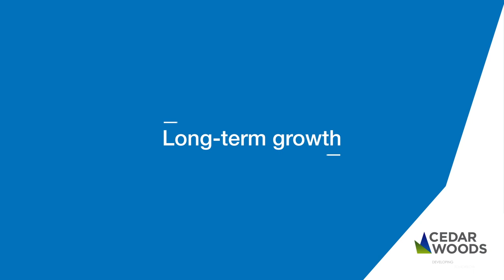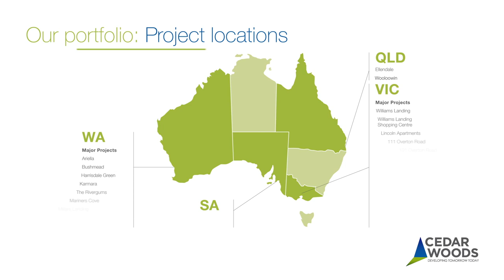Cedar Woods Investor Video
Cedar Woods Managing Director, Nathan Blackburne delves into the business strategies that allows Cedar Woods Properties ($CWP) to differentiate from its competitors and offer a strong value proposition to investors.